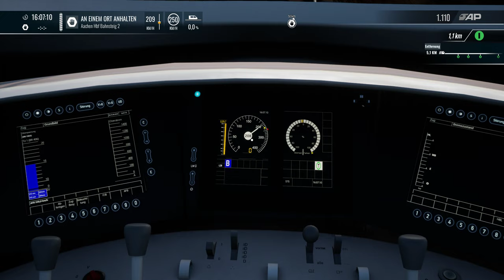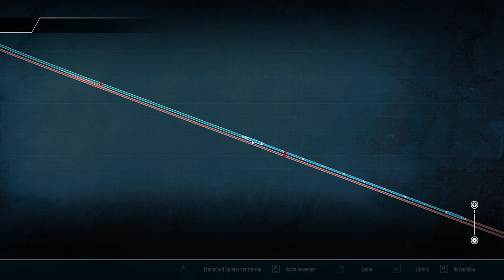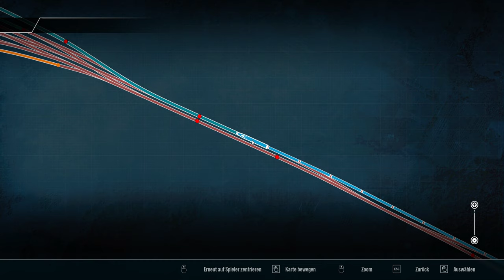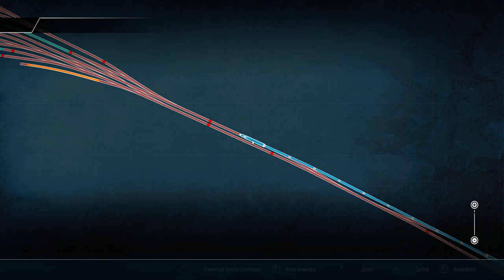Train Sim World 4 | Folge 81 | Im Sturm nach Aachen | ICE 3 RBW | Köln - Aachen | TSW 4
Auf meinem Kanal werden brandneue aber auch schon ältere DLC und aber auch AD -Ons rund um Train Sim World 4 und folgende Teile getestet und bewertet

In dieser Folge fahren wir unseren eigenen Zugverband aus dem BW Köln bis nach Aachen HBF ...Es wird Stürmisch und Anspruchsvoll..

Viel Spass...